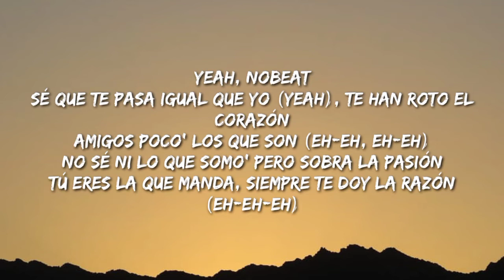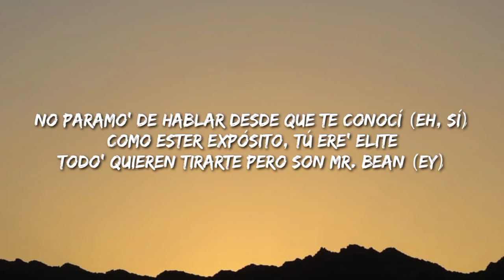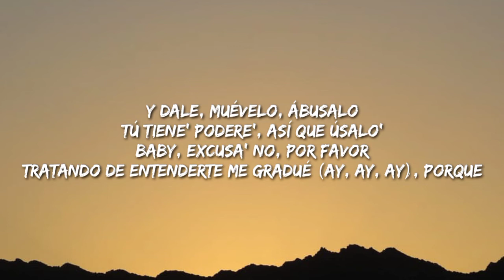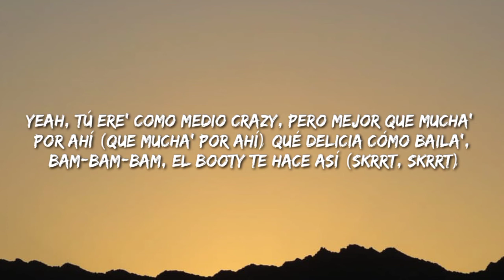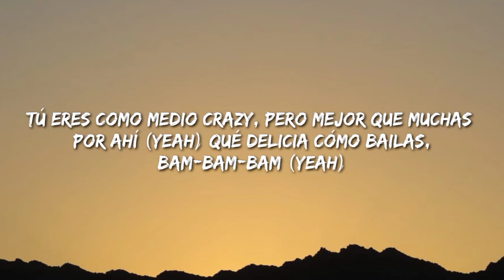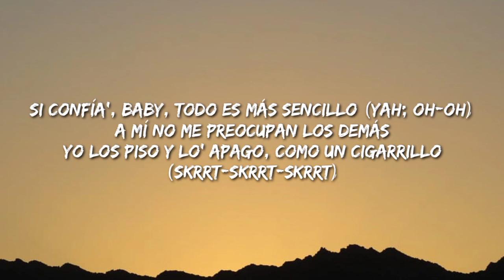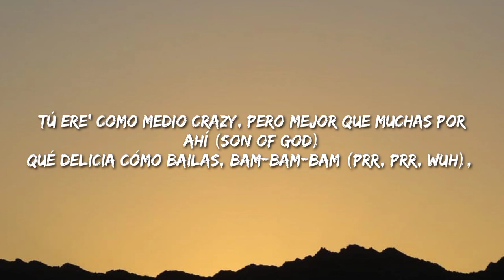Nobeat x KHEA - Medio Crazy (Letra/Lyrics/Song)